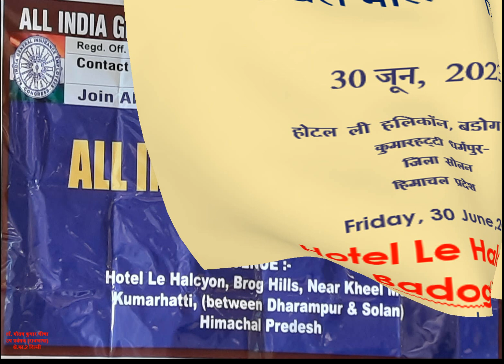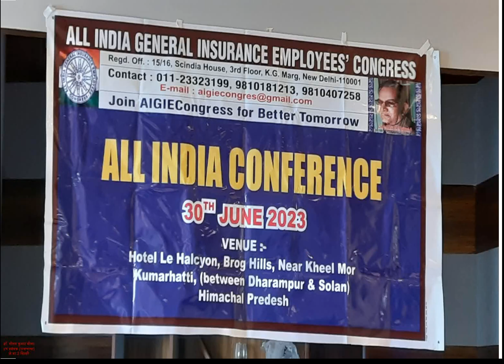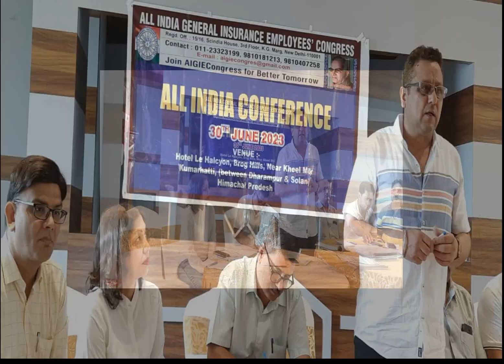AIGI CONFERENCE 30JUNE, 2023 AT HOTEL LE HALCYON, BROG HILLS, KUMARHATTI, SOLAN (HIMACHAL PRADESH)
ALL INDIA GENERAL INSURANCE EMPLOYEES'CONGRESS CONFERENCE 30 JUNE] 2023 AT BROG HILLS SOLAN (HIMACHAL PRADESH)